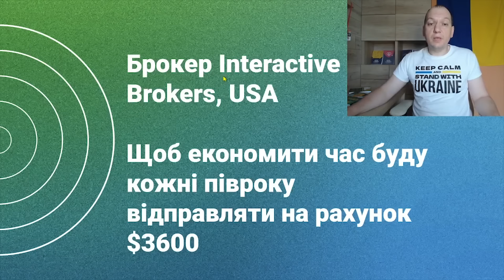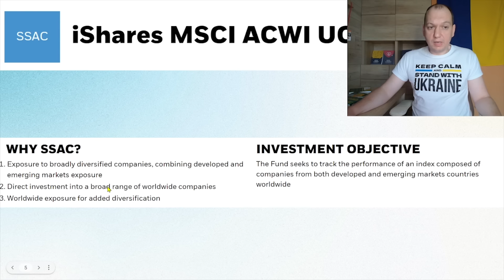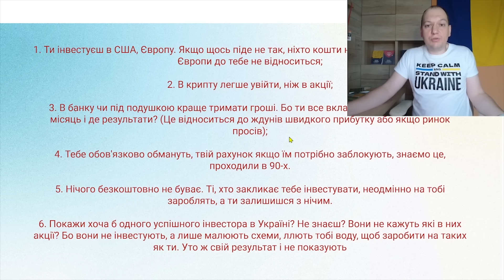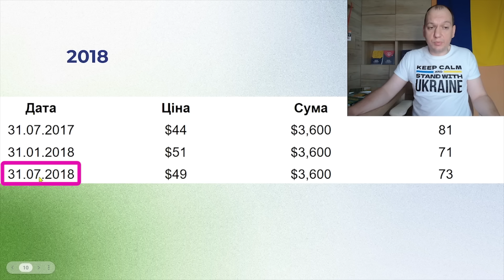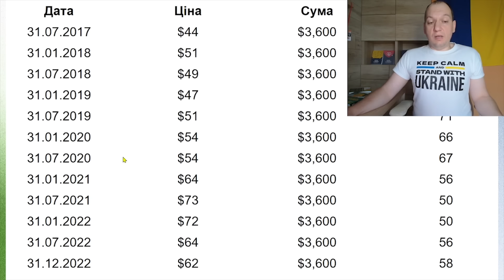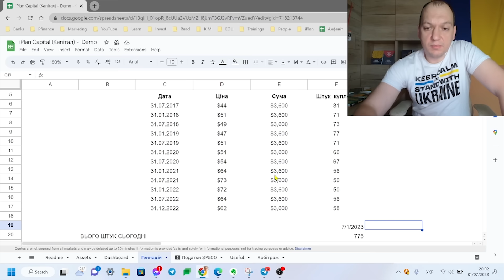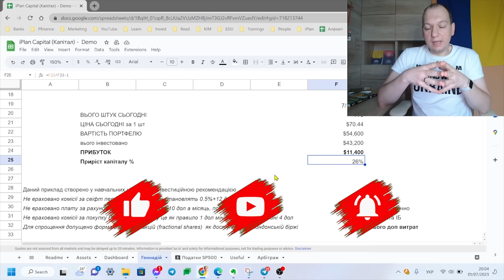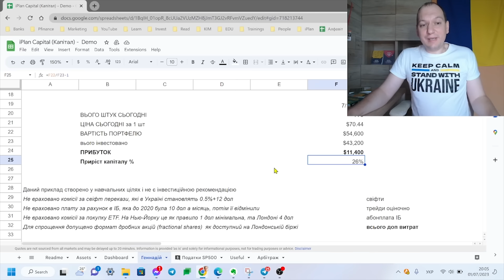💎 Приклад поширеної інвестиційної стратегії. Як інвестує Геннадій з 2017 по DCA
💰 Друзі, ви завжди щиро цікавитесь кейсами реального інвестування. Це відео - приклад  поширеної інвестиційної стратегії; кейс реальної людини. Запрошуємо подивитися, як інвестує Геннадій і які він має результати.

❓ Напишіть, будь ласка в коментарях, як вирахувати річну дохідність наведеного портфелю, як правильно називається показник.  Автор найбільш точного і розгорнутого коментаря отримає подарунок.

💲 Часомітки:
00:00 Вступ
00:55 Історія інвестора Геннадія
01:15 Стратегія інвестування Геннадія
03:53 Перші покупки і заперечення оточення
07:27 Результати інвестиційної стратегії
07:59 Таблиця з розрахунками
09:54 Завершення і рекомендації